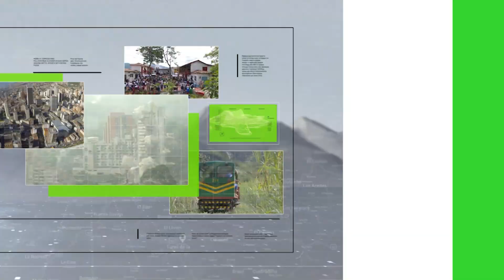Pérdida de banca en vía Medellín-Quibdó - Teleantioquia Noticias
En video grabado por ciudadanos, quedó registrado el estado de un tramo de la vía que comunica al departamento de Antioquia con el departamento del Chocó.